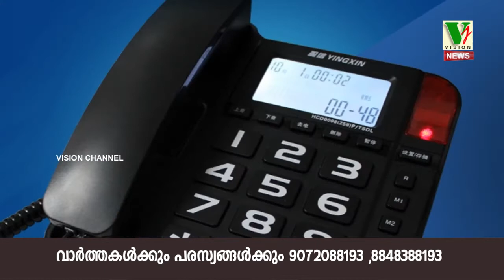RAMADAN TELE QUIZ 4